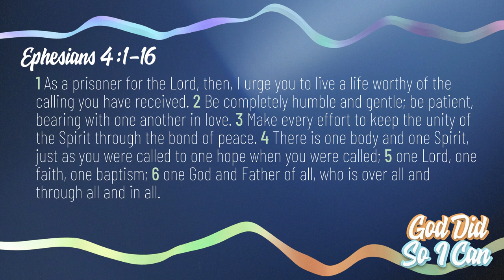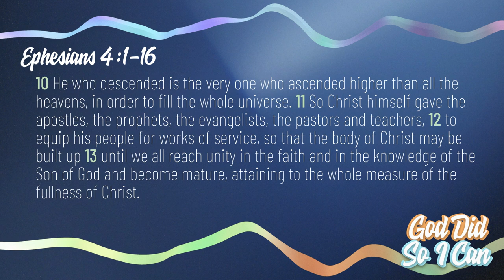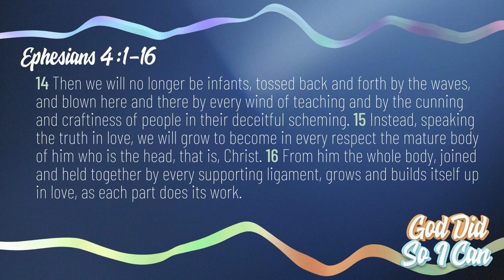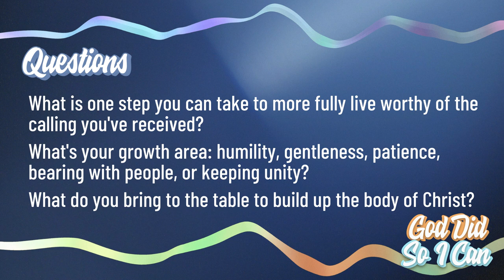God Unites You In One Spirit | God Did, So I Can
What is one step you can take to more fully live worthy of the calling you’ve received?
What’s your growth area:  humility, gentleness, patience, bearing with people or keeping unity?
What do you bring to the table to build up the body of the Christ?